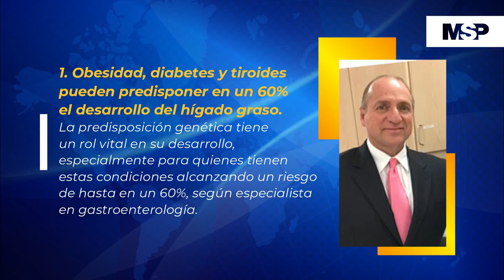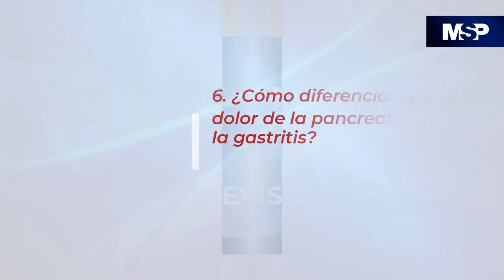Lo mejor de MSP 22 de abril/ 2021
Médicos, pacientes y profesionales de la salud encuentran lo más relevante a un clic ➜